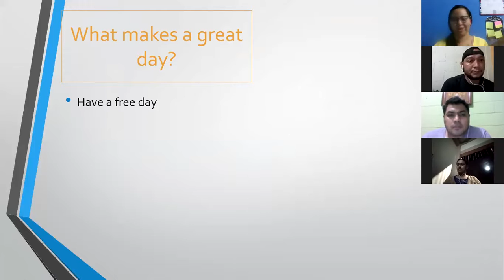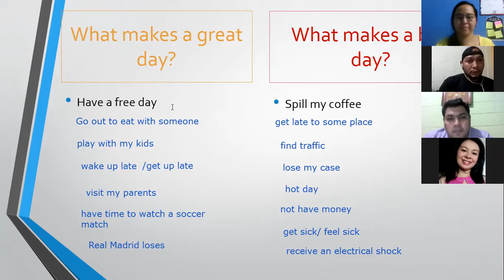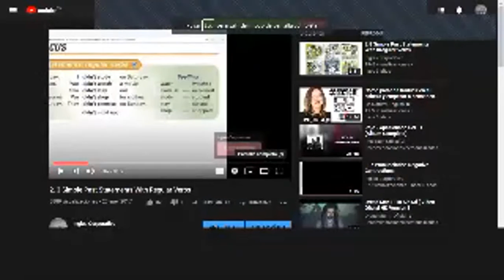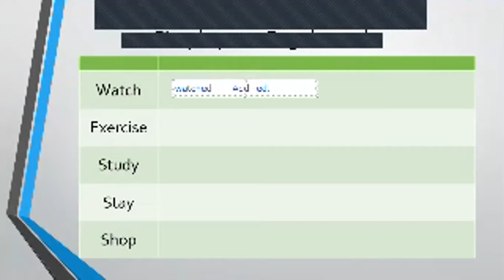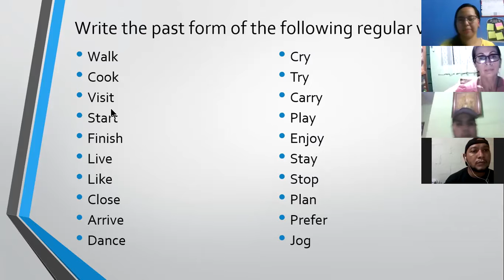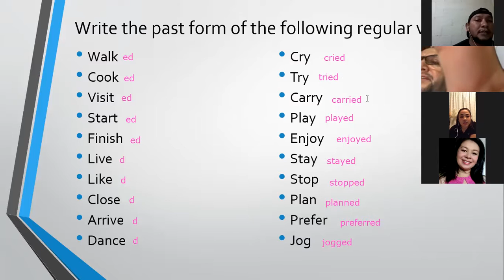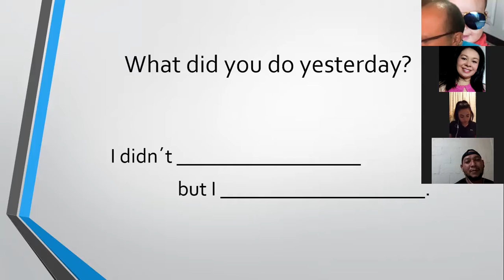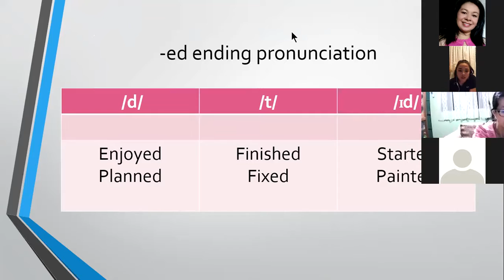Ingles Corporativo- Simple past- Regular verbs & Affirmative statements (9:00-10:00pm/10-28)